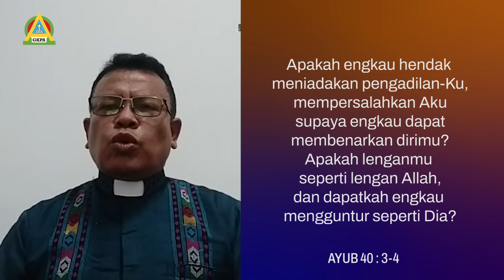Renungan Malam GKPA Penjernihan 6 Mei 2022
Pdt Benni M. Siregar, MTh
Tindakan dan Perbuatan Allah untuk yang Dikasihi-Nya
Ayub 40 : 3-14